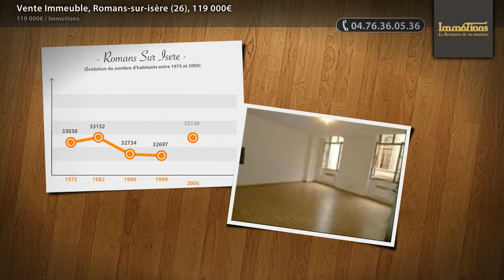Vente Immeuble, Romans-sur-isère (26), 119 000€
- Romans centre, au pied du Jacquemart, immeuble de rapport comprenant 2 appartements de type 2, avec posssbilité d'exploiter les combles pour transformer un T2 en T3. Prévoir travaux de rafraîchissement. Idéal investisseur ! Contactez Isabelle au 06/72/81/77/14.

• AGENCE :
Immotions (St Marcellin)
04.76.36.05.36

• ANNONCE :
Type : immeuble
Surface : 100m2
Référence : 9706
DPE : 174 kWhep / m².an